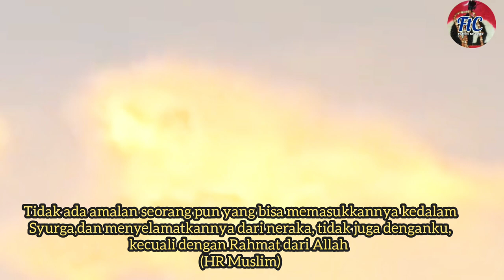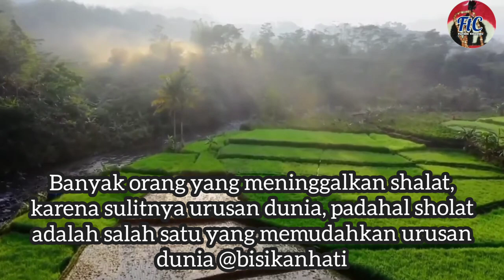Sholawat merdu Versi India dan kumpulan motivasi Islami No copyright.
Assalamualaikum.
Terimakasih sudah berkunjung ke channel kami, semoga bermanfaat dan terhibur.
Kampung Rengas, Kecamatan Bekri, Lampung tengah..